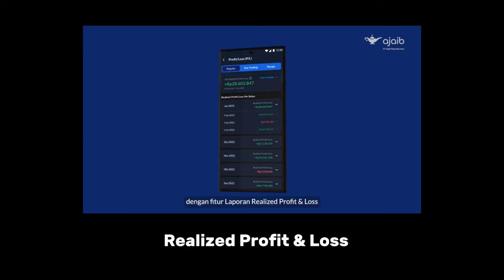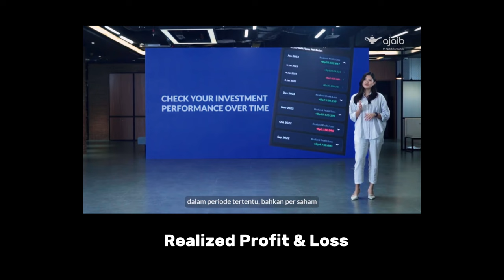VLOG LIBURAN KE BALI || nyobain golf, cafe Kintamani, dll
Hi guys, I know this is a very late post, aku ke Bali Desember 2023, sekarang udah Januari 2024, ya tapi gak late2 banget lah ya. Semoga mini vlog ini bisa sedikit menghibur temen2 yang nonton. Dan buat temen2 yang belum pernah ke Bali, please luangkan waktu dan sisihkan tabungan untuk menikmati indahnya Pulau Dewata ;)

Pake kode mira789 buat dapetin hadiah 1 lot saham dari Ajaib.

PT Ajaib Sekuritas Asia berizin dan diawasi oleh Otoritas Jasa Keuangan